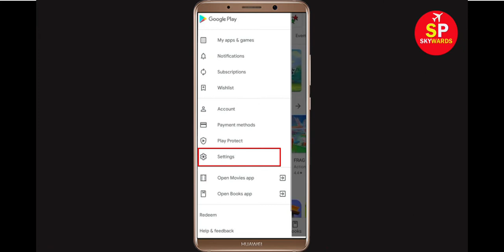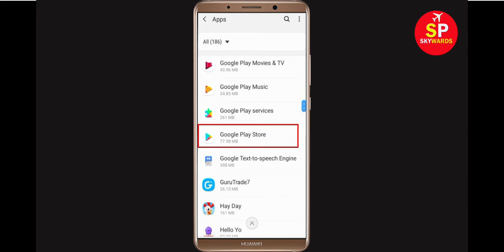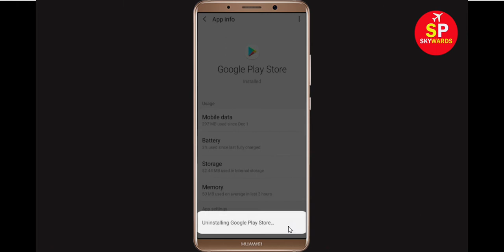Fix Can't Download Miami Crime Police App Error On Google Play Store Problem - Fix Can't Install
If you are facing problem in Google Play Store Can't Download Miami Crime Police App Error then this tutorial will help you a lot to get rid of this issue. So, just follow some stet and do like that and you will be solved your google play store error.